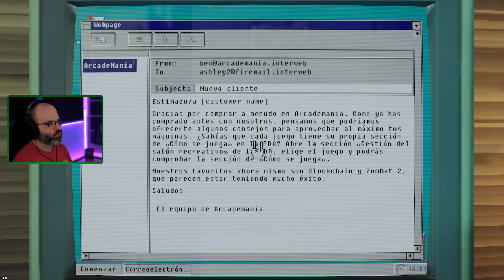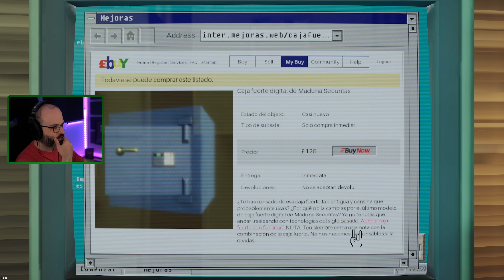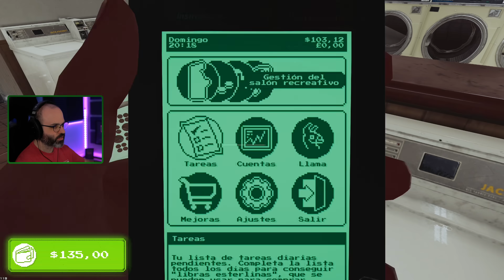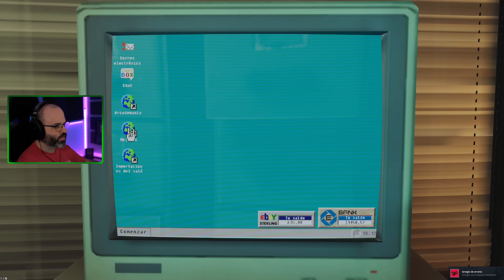AP #2 | NUEVAS MÁQUINAS Y MEJORAS | ARCADE PARADISE Gameplay Español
Hola Amigos! En este gameplay en español empezamos este simulador en el que montaremos una sala de máquinas arcade: Arcade Paradise!

¡Gestiona tus ingresos, recoge chicles, haz la colada y consigue dinero para desbloquear máquinas recreativas y convertir la lavandería familiar en un paraíso recreativo!
- Steam: Arcade Paradise

▬▬▬▬▬▬▬▬▬ INFORMACIÓN SETUP ▬▬▬▬▬▬▬▬▬
CPU: Intel i9-12900K
MB: MSI MPG Z690 CARBON WIFI
GPU: MSI GeForce RTX 4080 16GB SUPRIM X
RAM: Corsair Dominator Platinum 32GB 5200MHz C38
HD: Corsair Force MP510 960GB
PSU: Corsair AX860
Caja: Corsair 500D